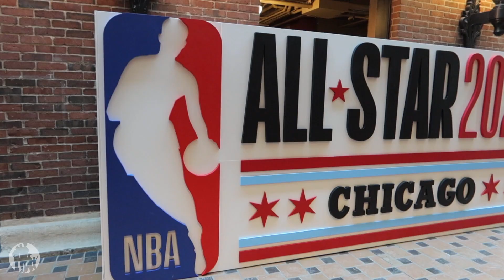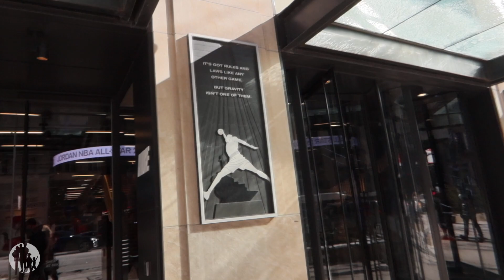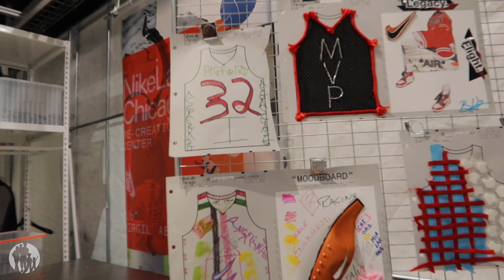ALL STAR WEEK-END DES STARS AU NBA CROSSOVER AVEC NBAENFAMILLE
VIDÉO 1/5

C’est parti pour le marathon du ALL STAR WEEK-END !!!

On démarre avec le NBA CROSSOVER, une salle gigantesque d’animations où beaucoup sont passées tout au long du week-end !